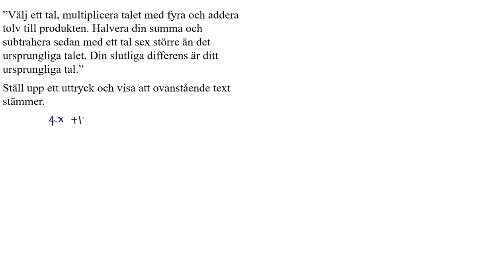Ma1c 2346 Matematik 5000+ 1c för reviderad ämnesplan